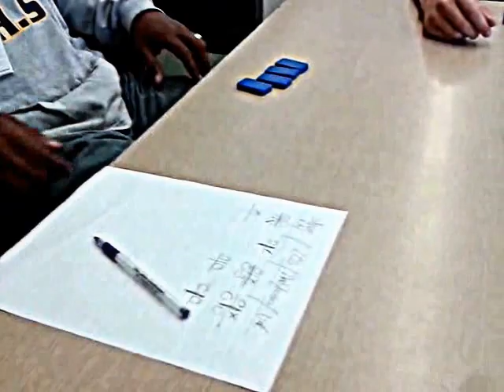Domino (preview)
This video was uploaded from my Android phone.
It's the first video made in my summer school.